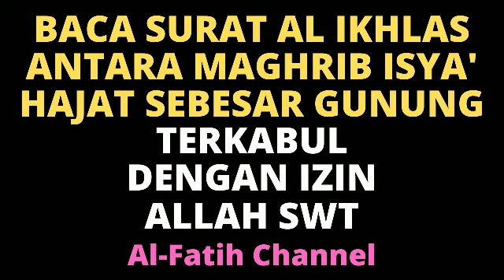BACA SURAT AL IKHLAS SETIAP MALAM INSYA ALLAH REZEKI LANCAR MENGALIR DERAS HAJAT CEPAT TERKABUL